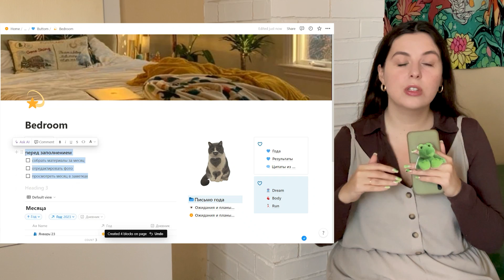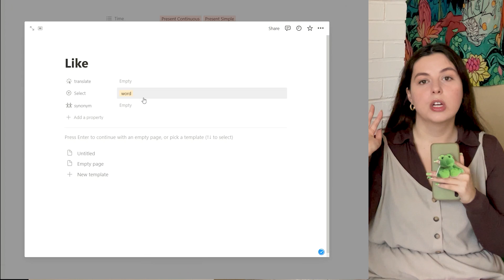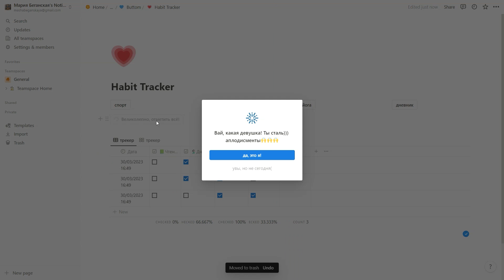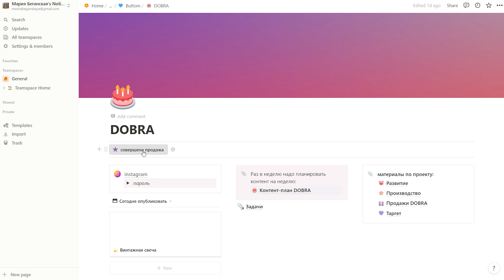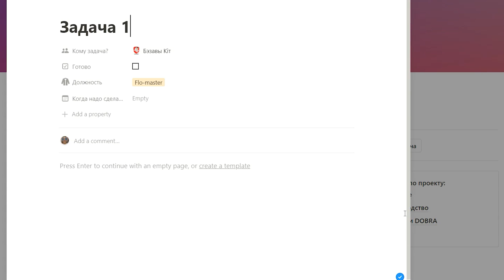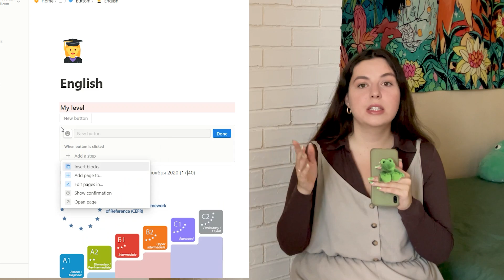Обзор NOTION Обновление 2023 | 5 Лайфхаков для BUTTON | Зачем Нужна Кнопка?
Долгожданное обновление от Notion 2023: возможность в один клик добавлять/изменять информацию в любой из ваших баз данных! Это видео про пять лучших лайфхаков для Notion “button”, которые помогут вывести вашу продуктивность на новый уровень, а также сделать взаимодействие с приложением более позитивным✨

✨СОДЕРЖАНИЕ:

00:00 - супер-обновление Notion Button
00:15 - используйте шаблонные блоки
00:51 - не отрывайтесь от процесса работы
02:02 - интегрируйте игру в свою рутину
03:30 - делайте взаимодействие с Notion более позитивным
4:25 - Наш бизнес - свечной магазин DOBRA
05:05 - назначайте задачи в один клик
06:58 - где найти эту кнопку?